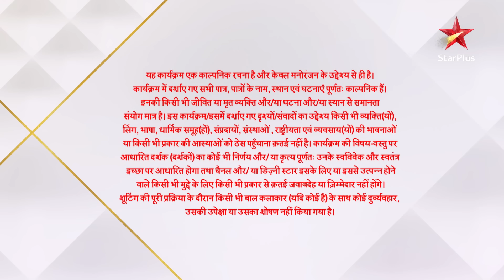Ghum Hai Kisikey Pyaar Meiin | S1 | Ep.552 | Ashwini ne diya Sai ko sahara!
Show Name : Ghum Hai Kisikey Pyaar Meiin | S1 | Ep.552 | Ashwini ne diya Sai ko sahara!